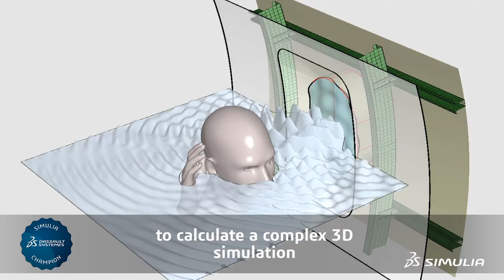SIMULIA Champion Alice Lin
SIMULIA Champion, Alice Lin, describes her passions for math and sciences and why she chose to use SIMULIA Abaqus simulation solutions to test the structural integrity and engineering design of headsets at Jabra. Hat's off to Alice for the advancements she's been able to accomplish in her field of engineering, using SIMULIA Abaqus technologies!

About SIMULIA: Powered by the 3DEXPERIENCE® Platform, SIMULIA delivers realistic simulation applications that enable users to reveal the world we live in. SIMULIA applications accelerate the process of evaluating the performance, reliability, and safety of materials and products before committing to physical prototypes.SIMULIA offers an advanced simulation product portfolio, including Abaqus, Isight, fe-safe, Tosca, Simpoe-Mold, SIMPACK, CST Studio Suite, XFlow, PowerFLOW and more.

Become a member of the SIMULIA Learning Community to gain free access to our platform where you can find the latest resources for SIMULIA software and to collaborate with other users. The key that unlocks the door of innovative thinking and knowledge building, the SIMULIA Learning Community provides you with the tools you need to expand your knowledge, whenever and wherever.